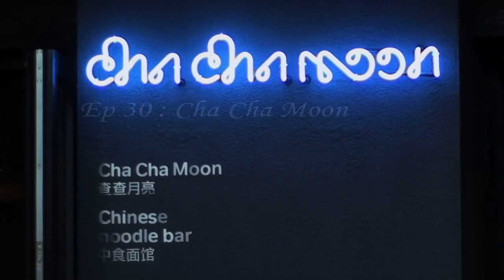Cheshmonkey To The West Part 30 Cha Cha Moon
Since arriving here in London there has been 2 things that I seem to do a lot of. Drink pints because everyone drinks a lot of beer, as in way too much beer and do a thursday dinner with the boys (Iax, Duncan and myself of course). Usually at Duncan's place and usually of very high quality food. Between the three of us we prepare a very nice meal.

The day after always ends up being drinks in Soho some where and this time we met up with Allan (of the Beth and Allan fame) and a few of there associated from the cafe. After a few drinks out in the street (because in the summer you drink is the basking rays of sunlight) we all needed some food to fill our bellies. The place to go apparently was Cha Cha moons asian fusion food. Funny eating highly priced asian food after spending soo much time in asia eating really cheap asian food. 1 meal here can feed you for a week in vietnam. Curry was really nice and good after a pint.

What was meant to be a relatively quiet night of beer in Soho ended up being quite later then we though and we rushed to catch the last train back.

ooh mental note it I got lost trying to get to the pub :) was actually quite nice walking around Soho when its hot and bustling.

 The Next day after this we met up with Darius and his Gf who were down from manchester. We had a beer in the city then headed out to the famous Fabric. The four of us partied until 3am and I had a really good time while we were all together, but after a few hours dancing Darius and his chick headed back to their hotel and me and Iax partied on. Now I have heard a lot of good things about Fabric and I did enjoy myself alot but there were waaay too many guys there and the music was just a bit too repetitive a drum sound. After a while I was craving some tweaks and effects from the minimalist electro sounds of Sydney and thats saying something.

Good times and a great night. Stupidly got to the station after walking 6 blocks and then realised I left my camera in the cloak room (which is why there was no blog from Fabric). also had a go at the station while waiting for the train and I must have hit the record touch button on the lcd flip screen and hence turned the record off. Oops. sensitive little thing and such a shame because it was a nice record. oh well.